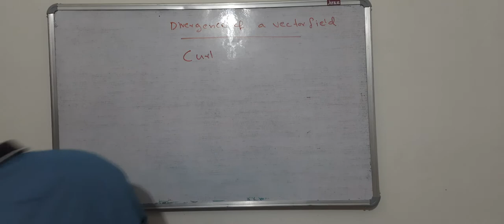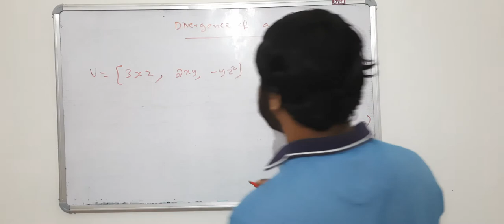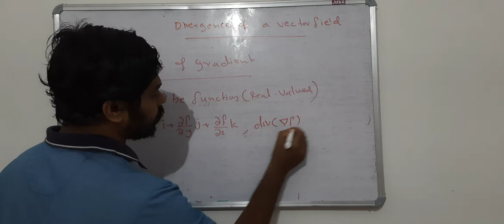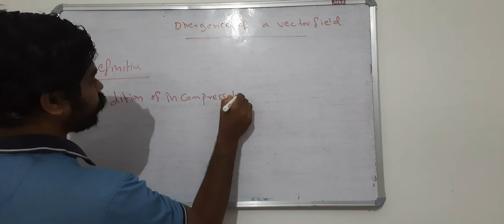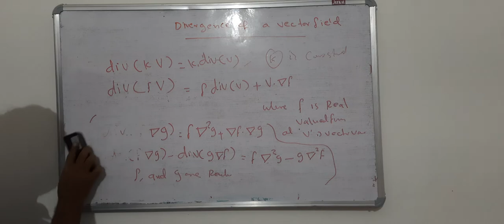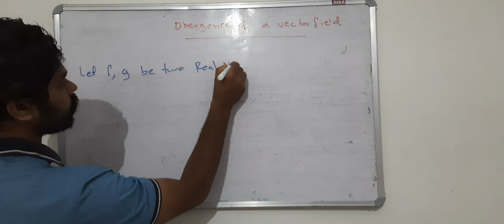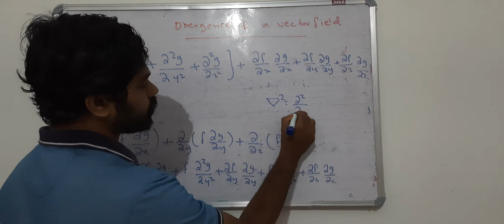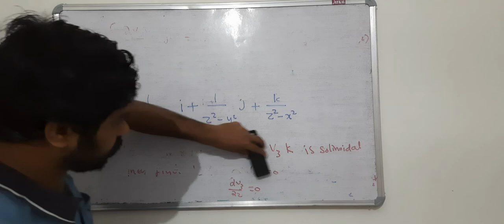Divergent and Curl-I